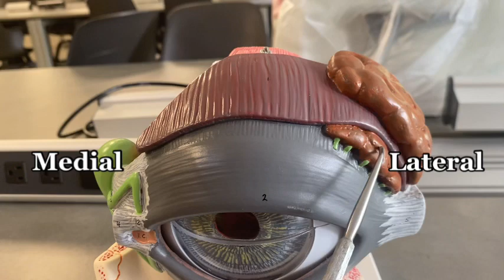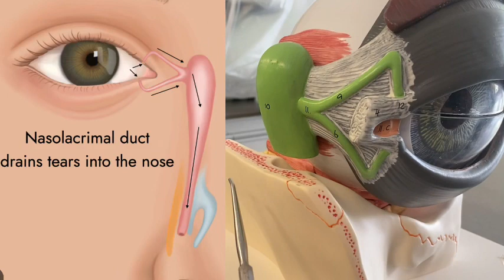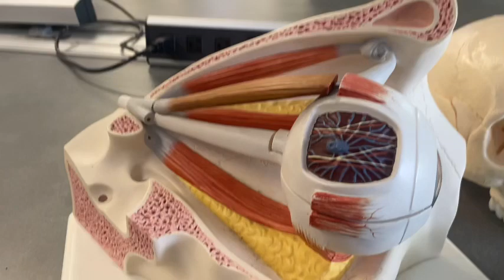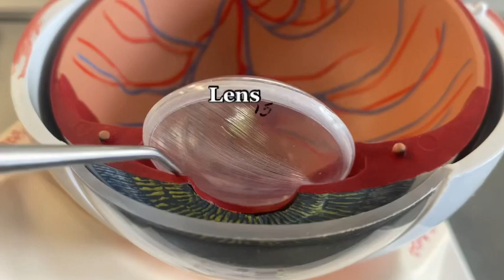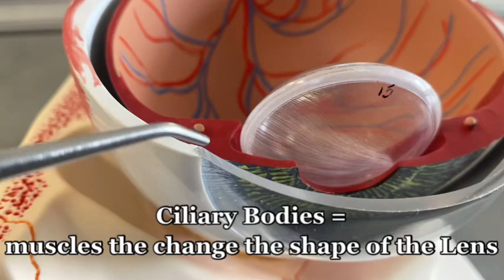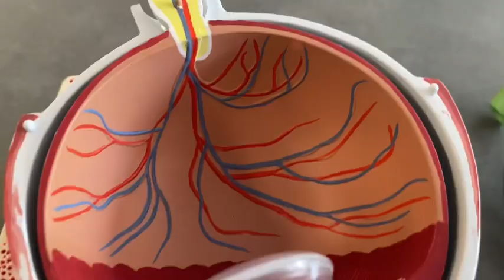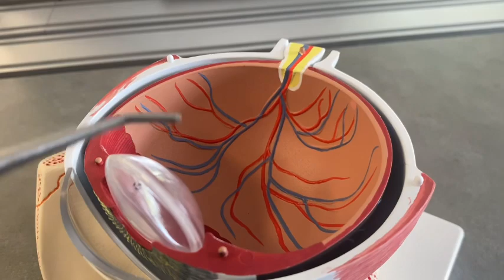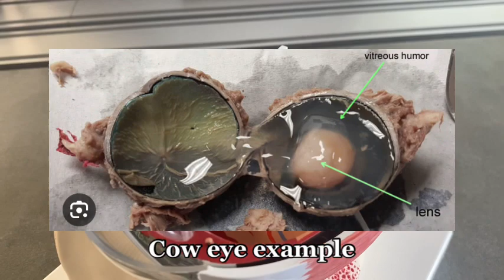What is inside an eyeball? Eye & Eye Lid Model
Learn what structures are inside of an eyeball. This model also includes an eyelid.